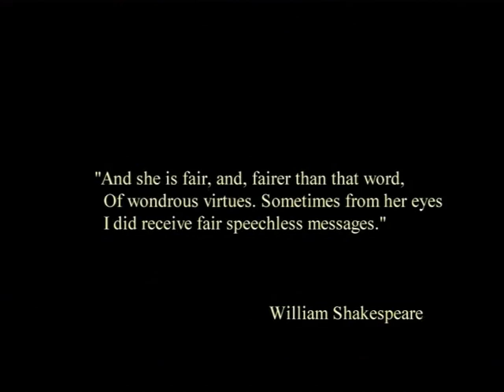Angel Eyes Music Video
Written by Adam Ellis Directed by Tony Parnis